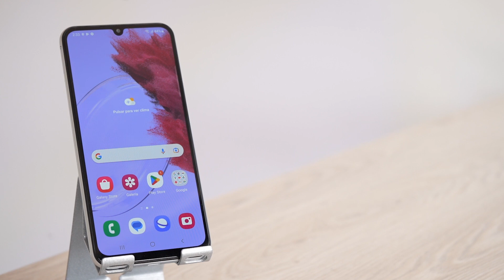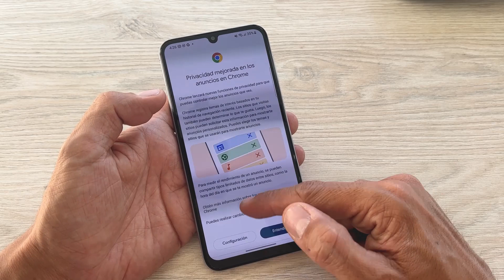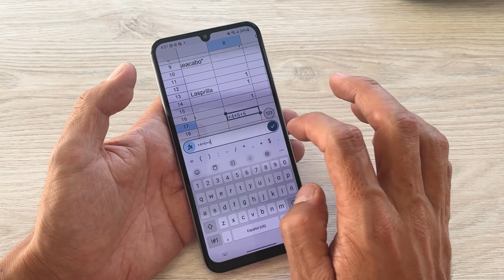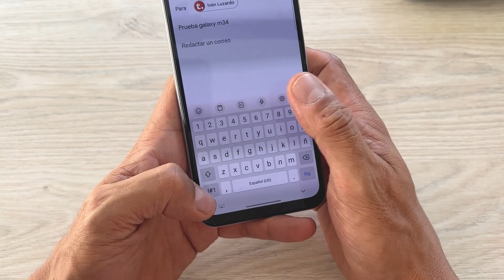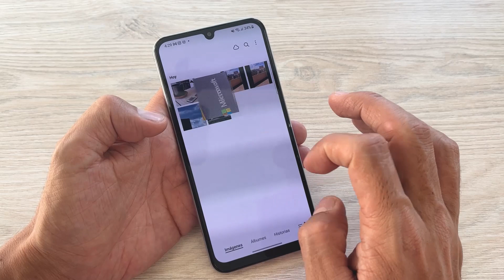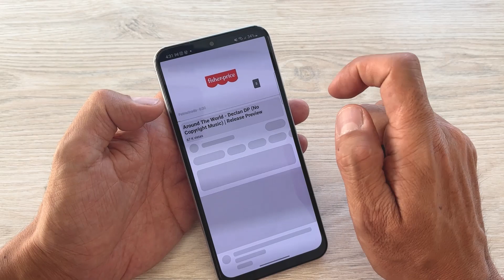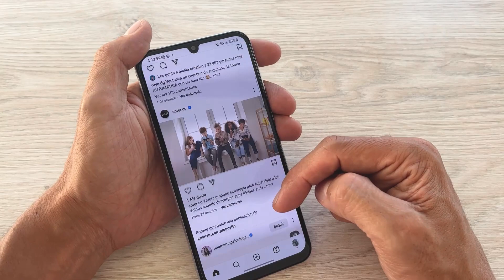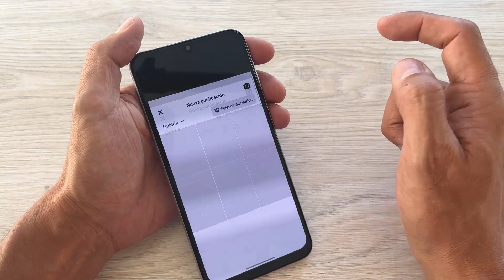SAMSUNG GALAXY M34: Rendimiento Y Productividad | PRUEBAS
El Samsung Galaxy M34 tiene una batería de 6.000 mAh y un procesador Exynos 1280. Aquí le haremos diferentes pruebas de rendimiento. ¿Qué tal su desempeño? Descúbrelo en este video

00:00 INICIO
00:40 CARACTERÍSTICAS
01:34 PRODUCTIVIDAD
03:50 MULTIMEDIA
07:02 REDES SOCIALES
08:56 PRECIO EN COLOMBIA